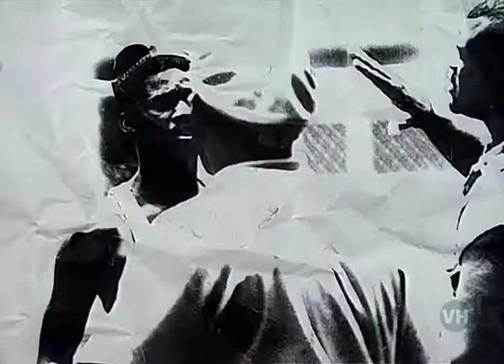𝗥𝗔𝗣𝗣𝗘𝗥𝗦 𝗔𝗚𝗔𝗜𝗡𝗦𝗧 𝗥𝗔𝗖𝗜𝗦𝗠 - 𝙆𝙚𝙮 𝙏𝙤 𝙔𝙤𝙪𝙧 𝙃𝙚𝙖𝙧𝙩 1998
Rappers Against Racism was a German hip-hop collective that was founded in Kaiserslautern in 1998 .
The project Rappers Against Racism goes back to an initiative of rapper Joe Thompson ( Down Low ) and Ronald Bähr from the Kaiserslautern hip-hop label K-Town Records. The idea was to bring various European hip-hop artists together and to address the widespread social racism and the related discrimination based on skin color. The composition of the collective was variable, including Down Low and others. La Mazz, Trooper Da Don , Jay Supreme ( Culture Beat ), the Dungeon Mastaz and the rapper Richele.

The project's first single was a cover of I Want to Know What Love Is and was released in March 1998 by ZYX Music . In the same year the singles Key to Your Heart and Only You were released . All three reached the German single charts. In 1999 the group released the single Sorry and the first album The Message .  At the same time the Italian label launched Baby Records them in Italy, where Only You in the summer also became a chart success and the album (there as Only You. The album sold) surprisingly the top of the Italian charts reached.

With the single Hiroshima , the Rappers Against Racism reported back in August 2000. In 2001 ZYX released the older single Streets of London , after which it became quiet around the group. In 2003 ZYX brought out the sampler Rappers Against Racism - The Message Vol. 2 , which however has no relation to the original project.